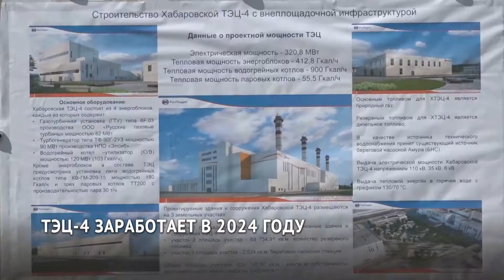ТЭЦ-4 в Хабаровске заработает в 2024 году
ТЭЦ-4, которую построят на месте ТЭЦ-1, заработает в 2024 году. Её появление решит сразу несколько проблем: улучшит экологию в Индустриальном районе и заменит изношенное оборудование. На месте будущего объекта побывал Михаил Дегтярёв.